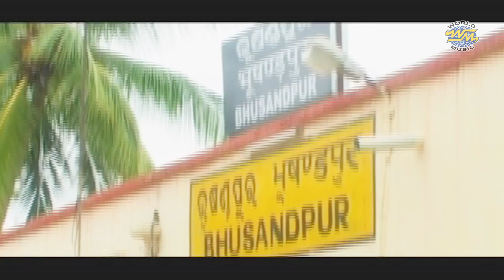Baramasi Bhida | Album - | WORLD MUSIC